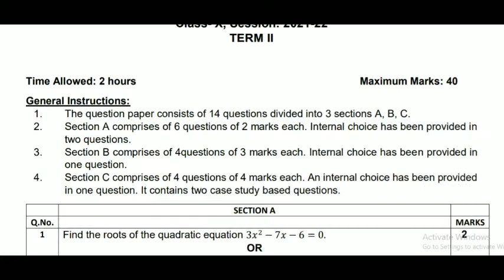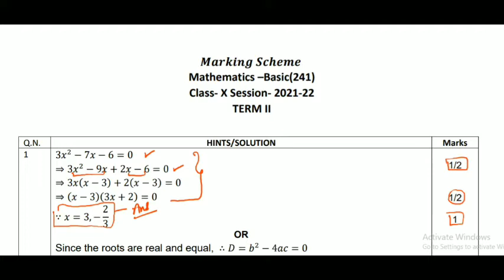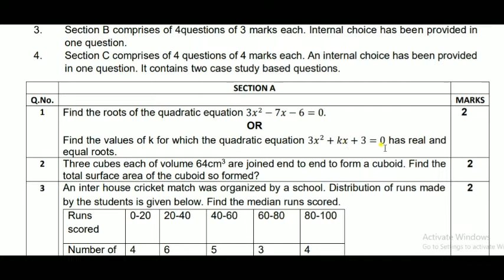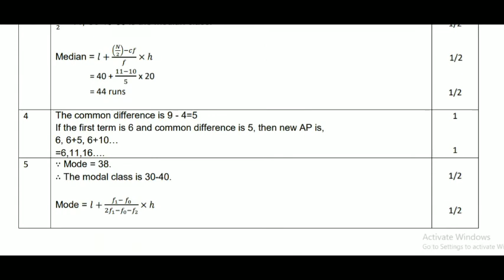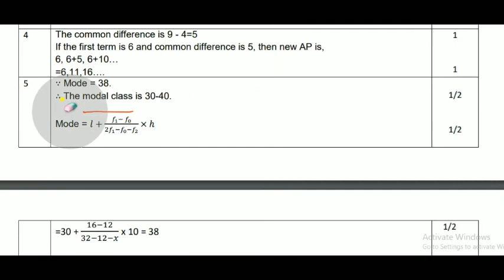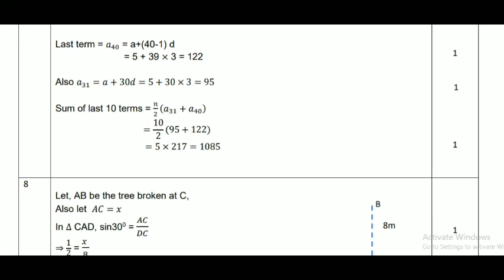CBSE Class 10 marking scheme 2021- 2022 green board || NCERT